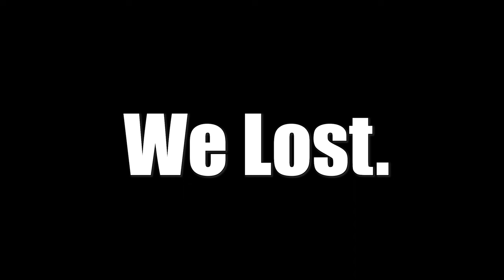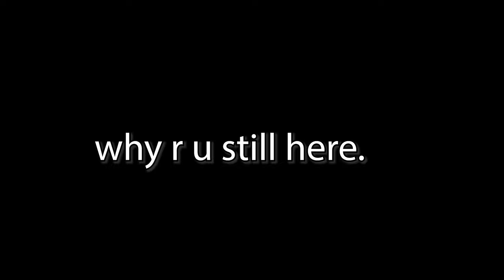A Group Of Challenged Individuals Play Games Vol.1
4SKN Bois do things on games

JOBD JOBD JOBD JOBD JOBD